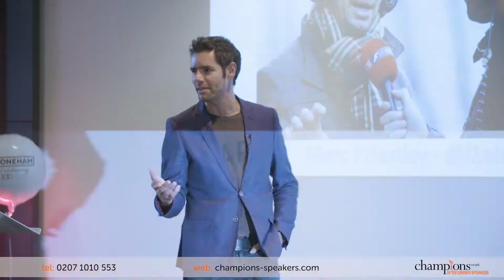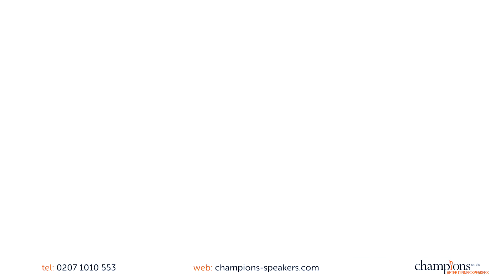Marc Priestley Speaker | McLaren's Disaster Pit Stop & Achieving F1 Success | Contact Agent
🔸 How To Hire Marc priestly as a Keynote Speaker

Formula 1 pundit Marc Priestley talks about his time as an engineer for McLaren in the years Lewis Hamilton won his first Driver's Championship. Marc was speaking at the 100 year celebration event for Boneham and Turner Ltd at the Mour Hotel, Nottingham.